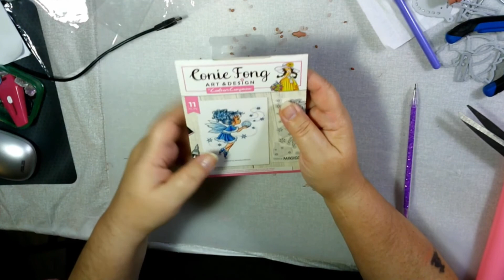Test dies boucles de Ali sur cuirette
Boucle cœur

Boucle large

Boucle 5 brins